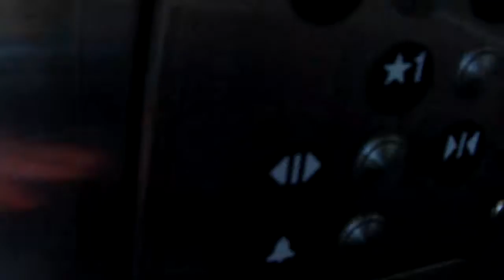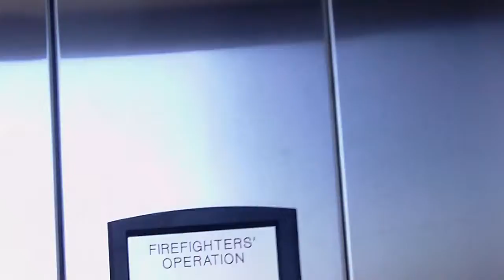ThyssenKrupp elevator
Recorded in Hillsboro, Oregon.